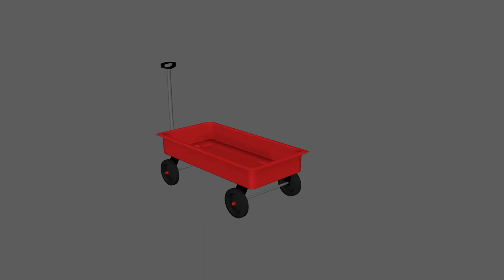Wagon Turntable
Wagon model I UVd and surfaced.